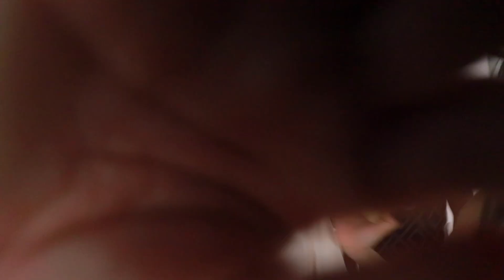ANNIVERSSARY GIFT PRANK KAY MAHAL (5YEARS NA KAME)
HAPPY ANNIV MY LOVE BASTA MAHAL NA MAHAL KITA !

BIGO ID:Titangelai28